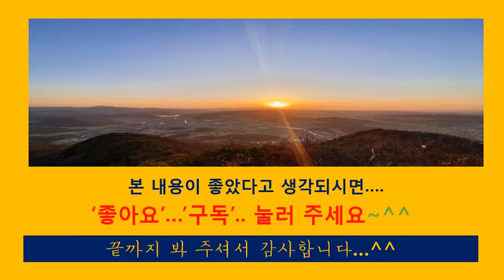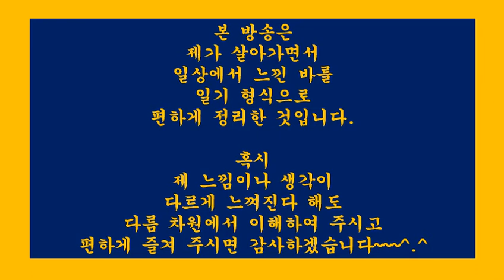[힐링251] 갓 캔 봄냉이 튀김과 막걸리한잔...그리고 세상사는 이야기(여행.일기.수필.산문.일상생활.신변잡기.산책.사진)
20년 넘게 실전 경험한 것을 토대로

나홀로 스스로 부동산경매를 할 수 있도록
실무에서 필요한 기본적인 핵심 내용을 정리한 후

소소한 일상 생활에서 보고 느낀 바를
힐링 차원에서

혹시 경매 관련 분야에 관심있는 분들은

파란색 바탕의 다양한 경매 유튜브를
“[경매1회]”부터 검색하시면

매회차 아래 부분에 관련 내용을
링크로 연결해 놓았으니

“루마생각” 노란색 바탕의

[힐링250]제주도용머리해안.역동적인파도소리.파도모습.그리고저녁노을보며힐링하기
[힐링239]카페산600m.패러글라이딩나는모습보며커피한잔.마음비우기.단양카페산
[힐링237]바닷가휴식중만난패러글라이딩나는모습즐기기.해변산책.당진왜목항
[힐링226]타는장작불.모락모락피어오르는연기.한가로운아침풍경즐기기
[힐링224]따스한겨울햇살아래고드름끝에흘러내리는영롱한물방울모습즐기기
[힐링223]겨울바다.붉은노을아래한가로이노니는오리.그리고한척의배.천수만.천북
[힐링221]겨울햇살과억새.그아름다움에발걸음이묶이다.대청호오백리길4구간
[힐링220]해질무렵햇살에반짝이는물결한동안즐기기.대청호오백리길4구간
[힐링219]스산한겨울날휴일오후.한적한카페에서잠시따뜻한커피한잔.청수동부에노
[힐링212]산림욕으로추석명절연휴를마무리.독립기념관단풍나무길가는길
[힐링211]여명에듣는잔잔한바닷물소리와갈매기소리.바닷가산책즐기기
[힐링209]소쩍새울음소리&귀뚜라미소리가어우러진가을밤의정취즐기기
[힐링207]가을날청정계곡물소리와함께차한잔으로힐링하기.무주명천마루
[힐링204]참으로혼탁한세상,뭐팔리게는살지말자.님들덕분에세상을확실히알았습니다.의사집단휴진.의사진료거부
[힐링200]허준,환자치료위해과거시험포기.요즘의사,자신들이익위해환자포기
[힐링199]이런의사,이런병원.30년째돈못버는병원.너무나비교되는삶.가슴이뿌듯하네요.요셉의원선우경식원장등
[힐링197]종교인,정치인,권력자,언론인들.살아있을때의미가있다.죽으면모든게끝아닌가?
[힐링195]”사랑제일”이바로이것인가?사람생명은안중에도없는판단력없는교인,목사.판사.이것은인재(人災)아닐까?
[힐링193]광복절,광화문집회에일장기출현.일본사람은무슨생각을할까.가슴이답답하네
[힐링191]기부가계속이어지는기부사회만들고싶다.평생모은37억천안시에기부한김병열할아버지
[힐링183]유언(遺言).착하게살지마라.자식에게남겨주는가장현실적인내용
[힐링178]법원경매중인대마도운항선고속훼리호블루쓰시마.일본불매운동,일본안가기운동관련